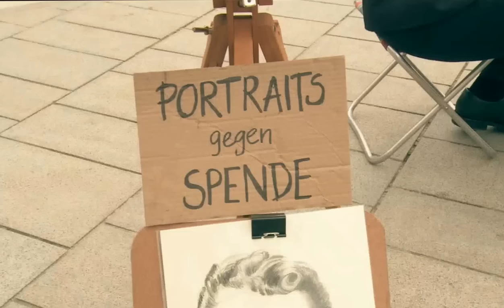Look who's back Er Ist Wieder Da Hitler the artist sketches Germans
The duo needs money to continue their political road trip across Germany. Prior to becoming the Chancellor and Fuhrer of Germany Hitler studied art and fancied himself a painter. To earn travel money Hitler offers to draw a sketches of Germans. To film genuine reactions of Germans to a resurrected hitler,  This film occasionally films life action reactions  from the public to Hitler as Mockumentary aka Borat. This is one of them.

Due to racial nonsensical skin head buffoon comments, I disabled all comments.

Er Ist Wider Da is a trademark of
    Beta Film GmbH
    ConstantinMediakraft

I don't own these materials.  Er Ist Wieder Da is a trademark of
    Beta Film GmbH
    ConstantinMediakraft